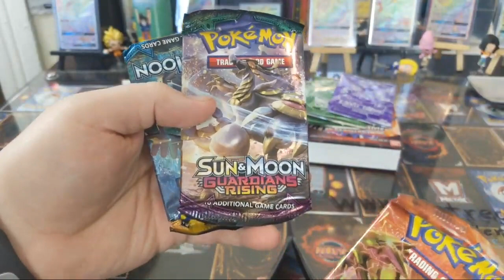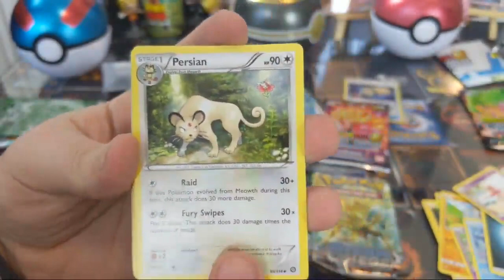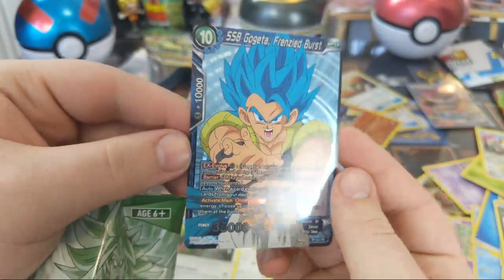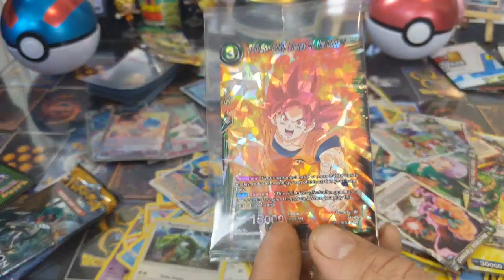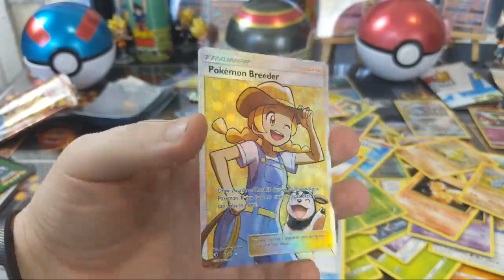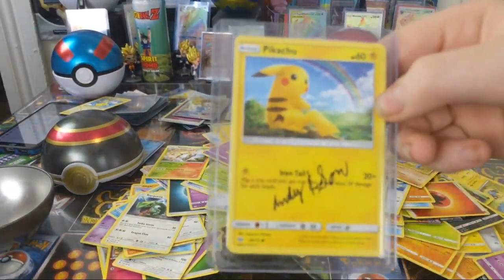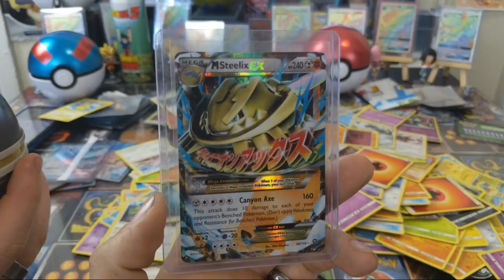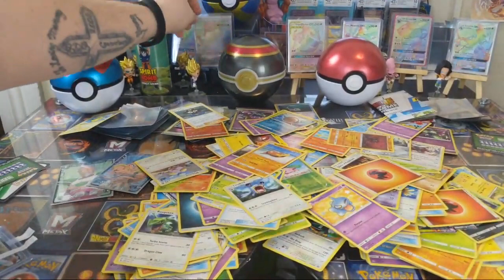Pokemon Mystery Power Box And Tins!! *Vintage Packs????*